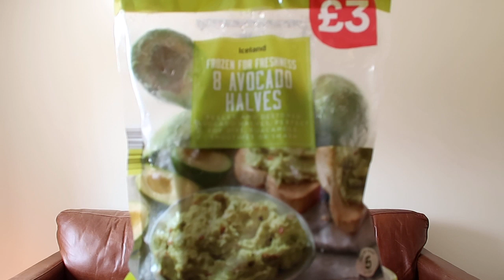Slimming World Vlog 186: Between a rock and a hard place.